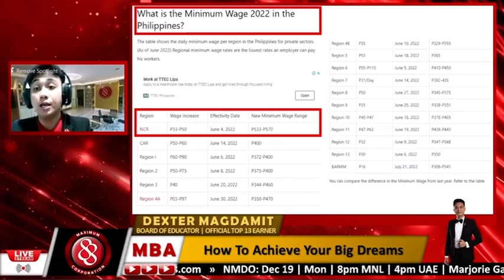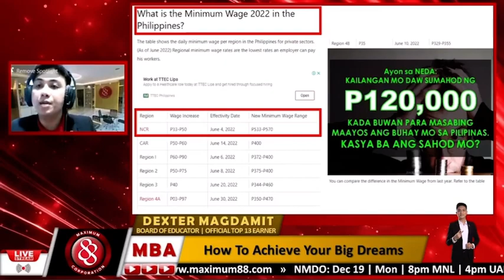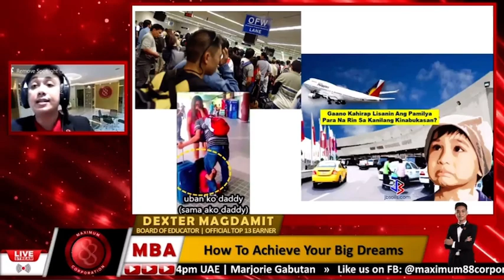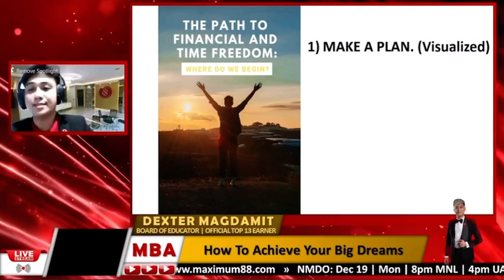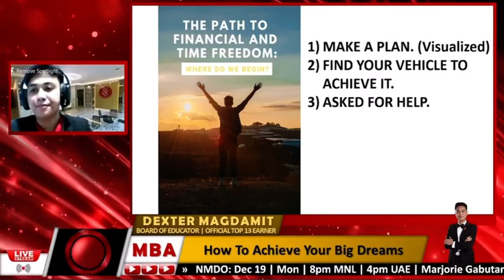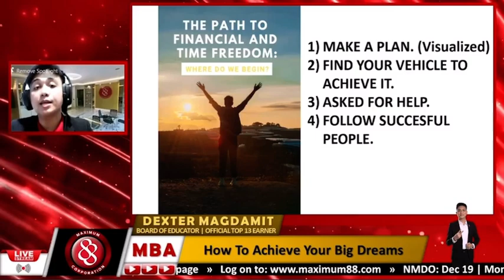KOMPLETO ANG BAYAD PERO ANG UPO MO KULANG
HUWAG MANGARAP NG MATAAS DAHIL HINDI NAMAN DAW MADADALA SA LANGIT?